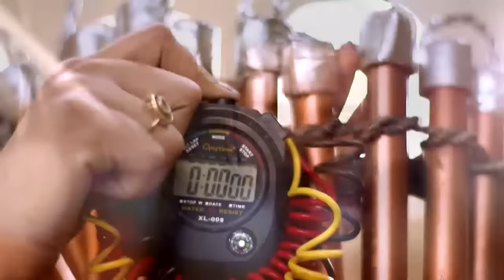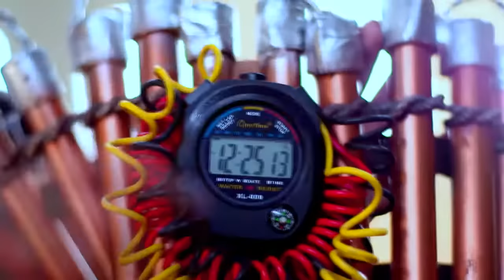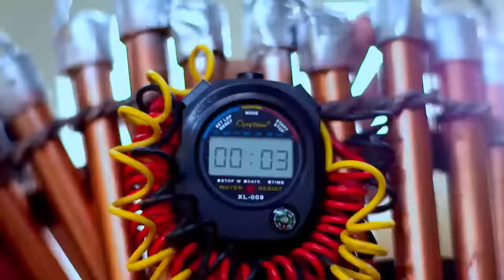STAR Priyamanasam 141 TD 02 02 18